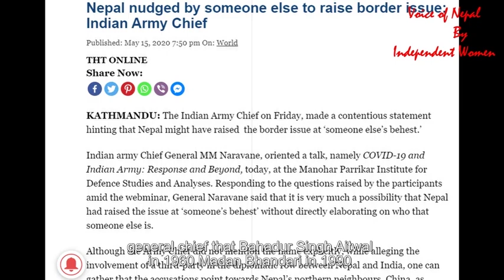India vs Nepal Border explain by Rabi Lamichhane, Ramesh Parsai, Dhruv Rathee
This is the video made for informative purpose . Some of Good media of Indian and Nepal has said some of the  things i edited and try to put in logical order so this video may help to get the sence.
I haven't put the too much description i hope all the things related to boarder issue will be explained by the people in this video. I hope this issue will resolve as soon as possible